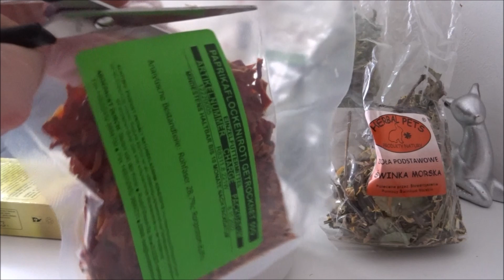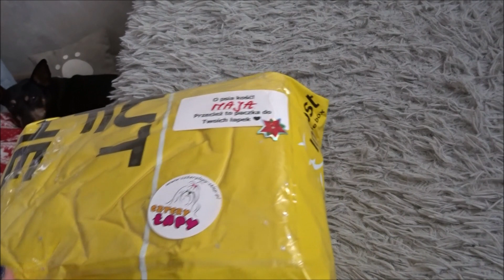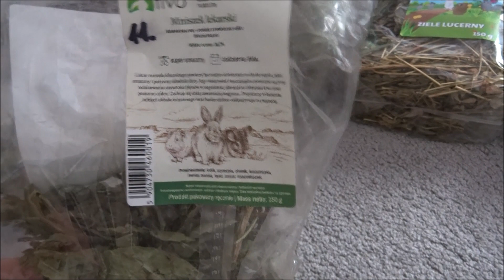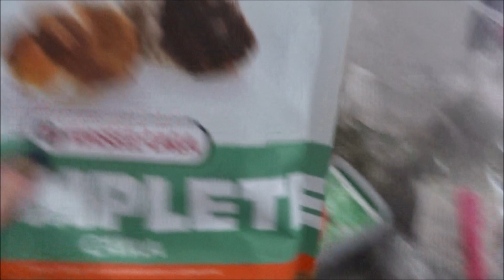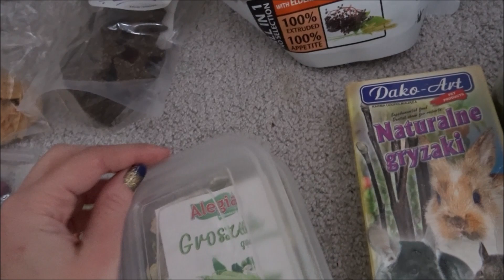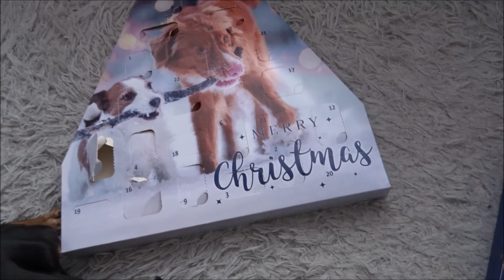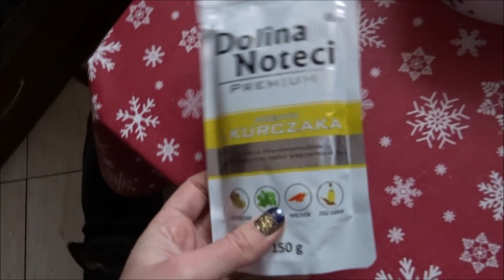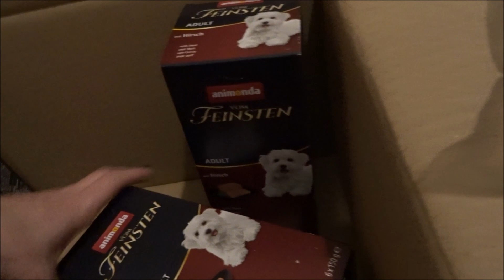vlogmas dzień 17 spiżarnia mojej świnki morskiej🎄🐷vlogmas2022